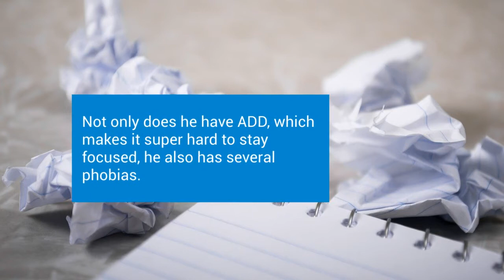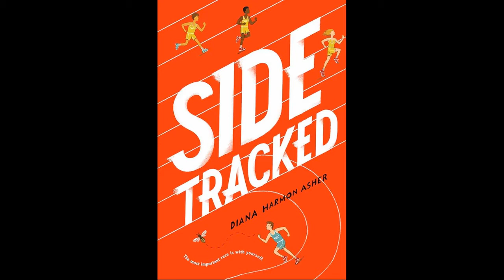Sidetracked Book Trailer